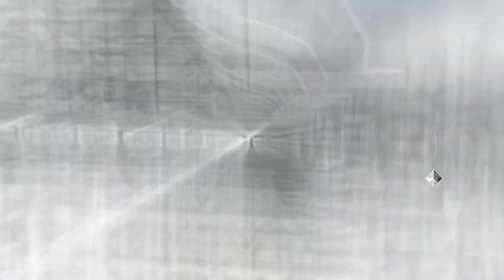Assassin's Creed 2|Episode 9|கொலையாளியின் க்ரீட் 2|எபிசோட் 9|தமிழில்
Tamil Gameplays
Tamil Gaming
Tamil Gamer
Mr ViKKi GameR
TGR
TamilGameR
tamil gamer
gamer Tamil Gaming GameR